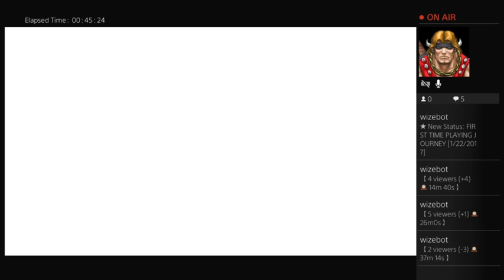FIRST TIME PLAYING JOURNEY [1/22/2017]